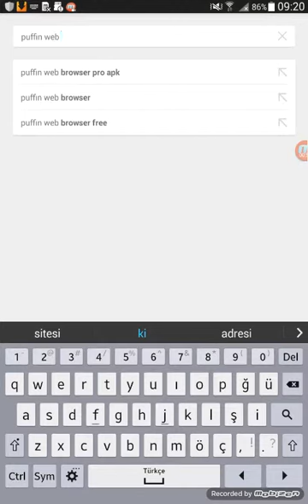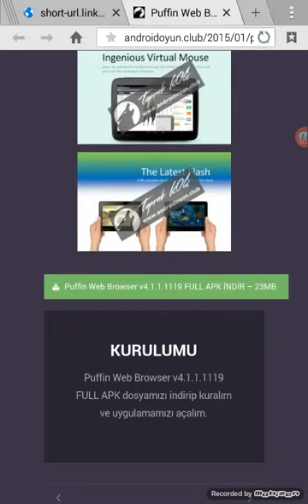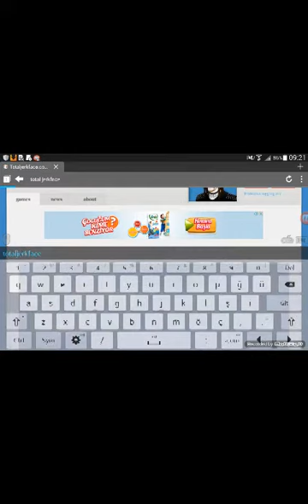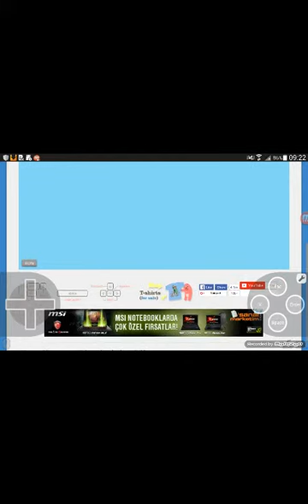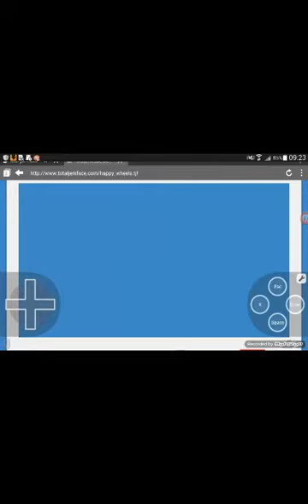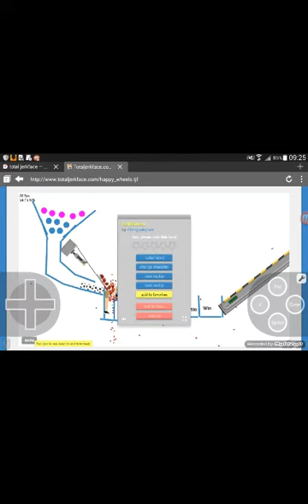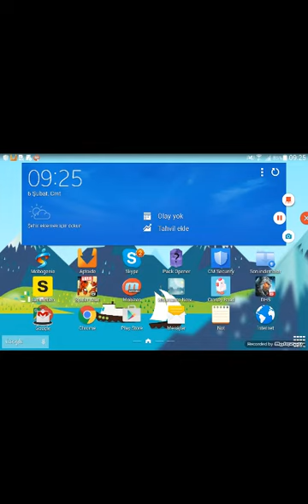Happy Wheels telefondan oynama (android, ios)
artık happy wheels i android ve ios dan oynıyabilirsiniz